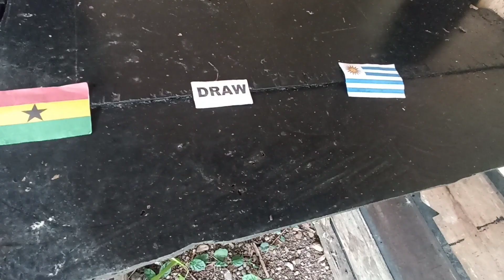Ghana vs Uruguay | World Cup 2022 | Eagle Prediction